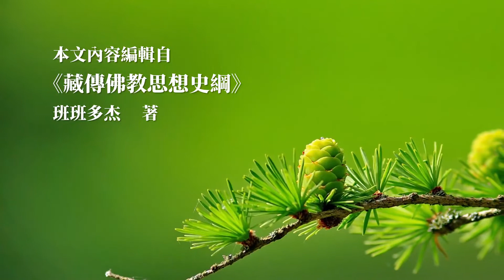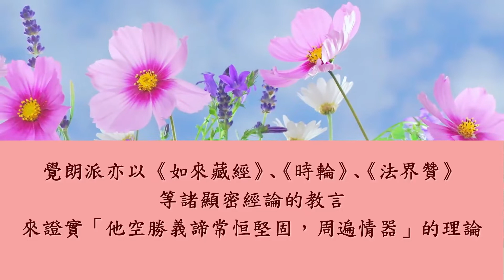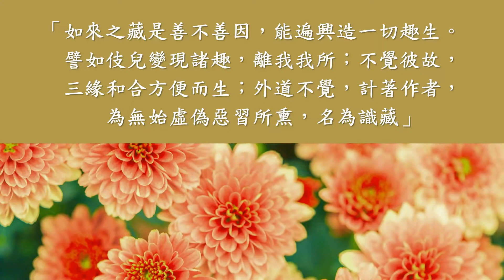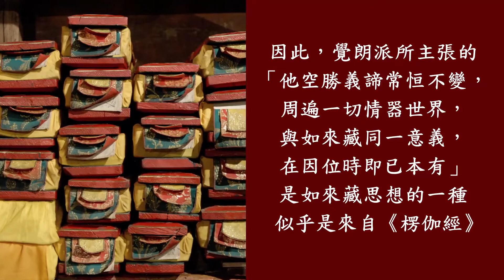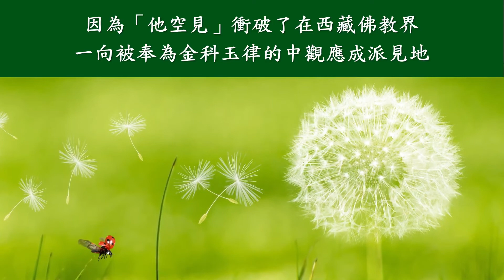【Jonang Dharma Volunteers 覺囊志願者】什麼！《楞伽經》早就說了「他空見」？！